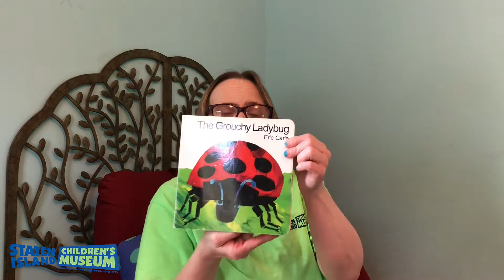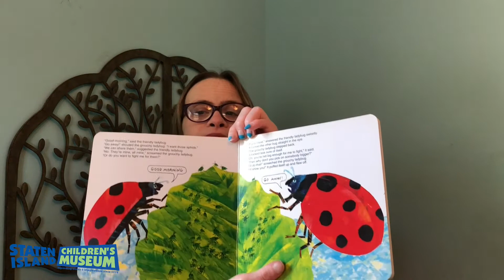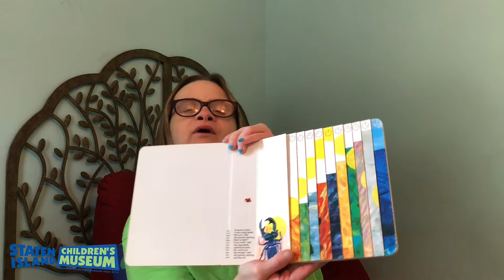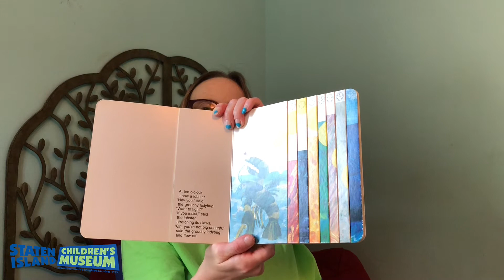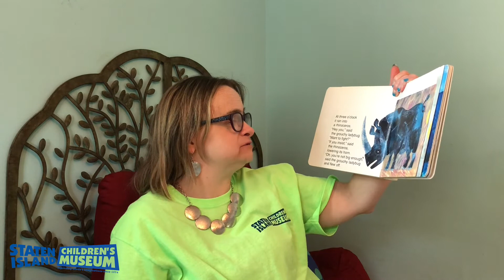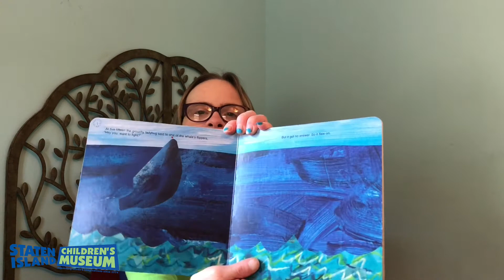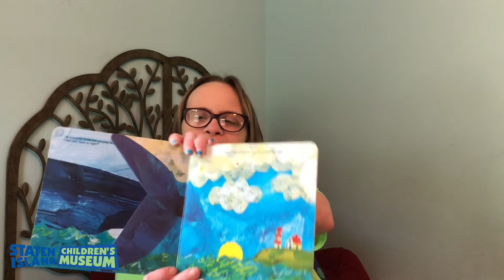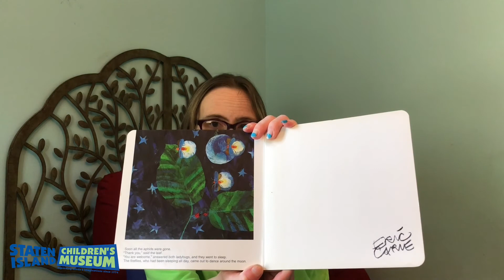The Grouchy Ladybug by Eric Carle Read Aloud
Jackie is reading The Grouchy Ladybug, by Eric Carle.